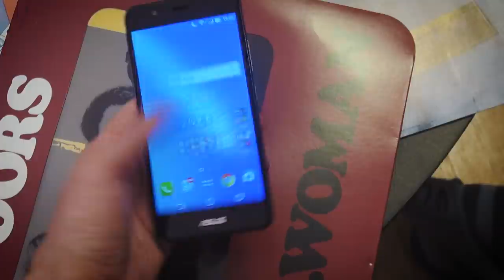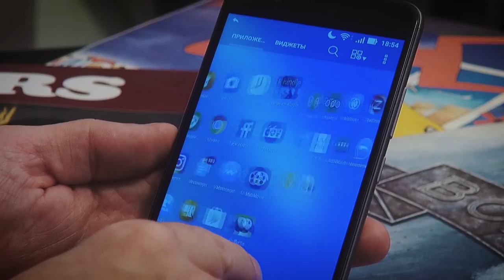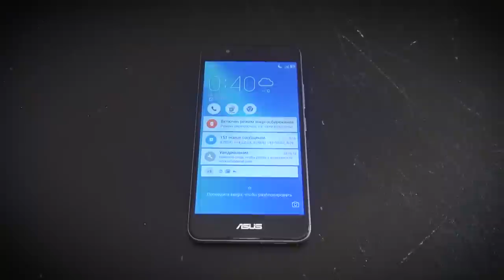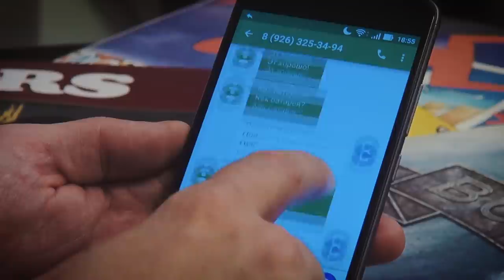Droider отвечает на вопросы!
Недавно в Droider Show мы предложили вам прислать вопросы, смсками на смартфон Asus Zenfone 3 Max, который лежал продолжительное время, дабы проверить дуолгоживучесть его батарейки.

Так вот, время настало Droider, а именно Борис Веденский и Валерий Истишев ответят на ваши вопросы и раскроят сколько же прожил смарт без зарядки, попутно отвечая на ваши смски автответчиком. И попутно небольшой обзор Asus Zenfone 3 Max.